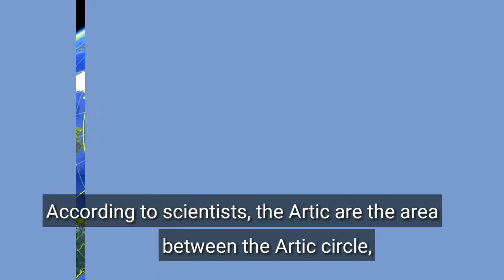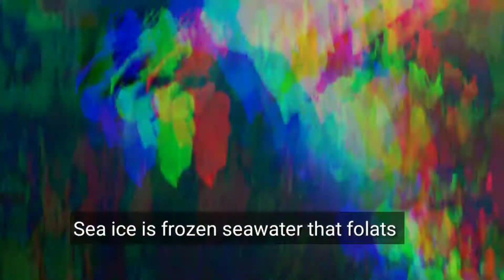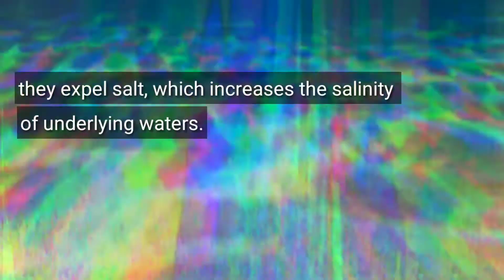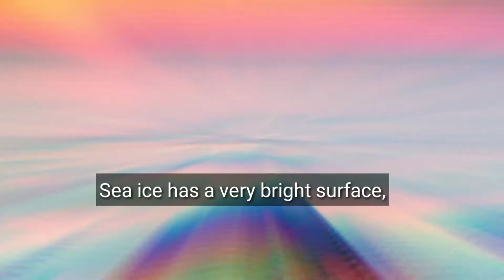artic region| climate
artic region | global warming | climate

Hi,
    I am sudip barman welcome to our channnel moreabout knowledge and curiosity

The northernmost region on earth is dominated by the artic ocean basin and icy reaches of scandinavia, russia, the us state of alaska, canada, and greenland. The glaciers and icebergs in arctic make up about 20% of Earth's supply of freshwater and it also controls our climate and weather.To know more, stay with us.

MANY MANY THANKS TO ALL